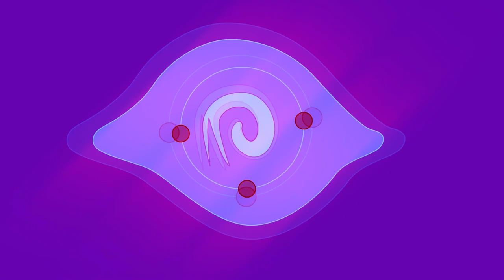Holding An Exhibition During An Apocalypse - Lies Of P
Exploring An Exhibition while a zombie apocalypse happens around the city of Krat.